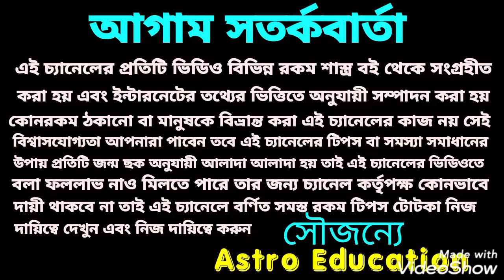কর্কট রাশি এই 3টি বিশাল সুসংবাদ 2021